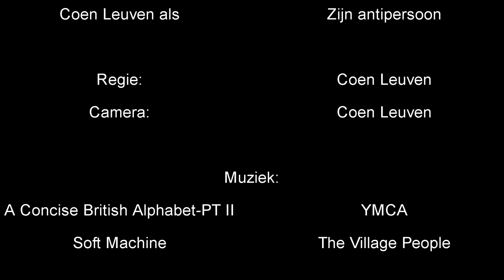De Kast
Ik heb de laatste tijd nogal wat problemen met mijn kast... Ze blijven maar d'ruit komen.